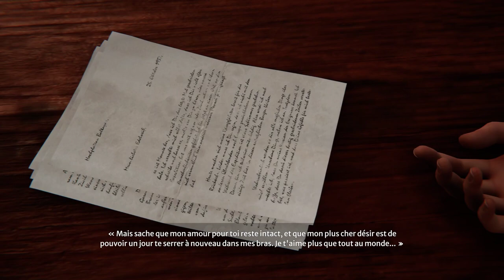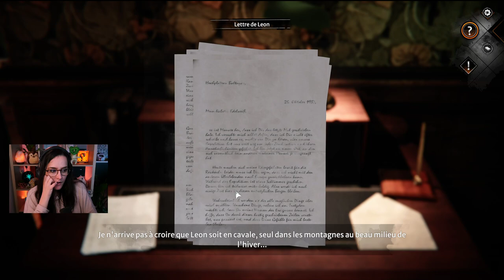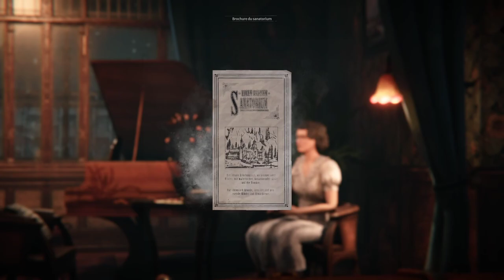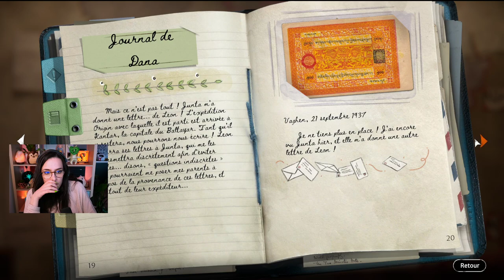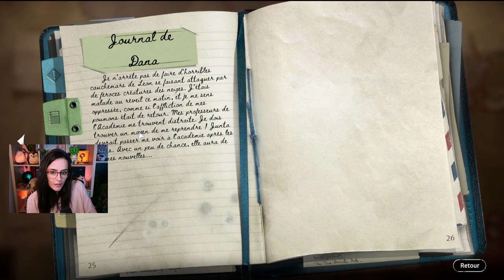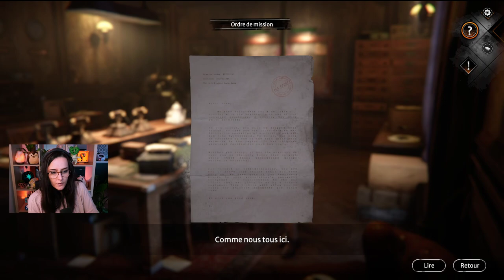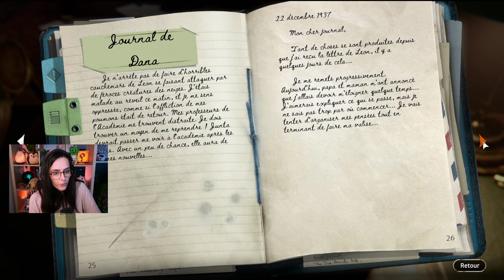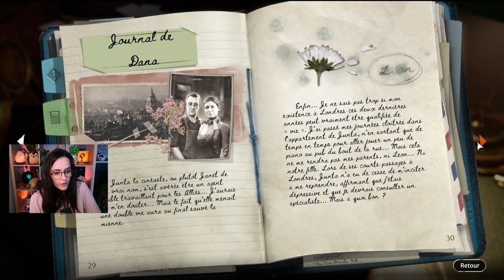À POUAAAAAAL PIERRE NINEY ! LET'S PLAY SYBERIA : THE WORLD BEFORE #07 - ULTIA REPLAY 06/04/2022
On se retrouve aujourd'hui pour la découverte du dernier jeu Syberia